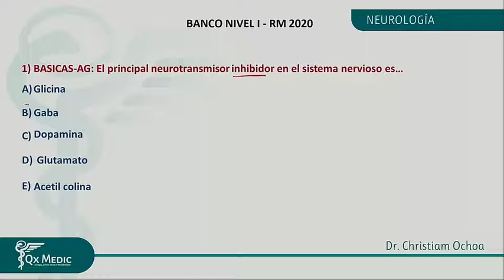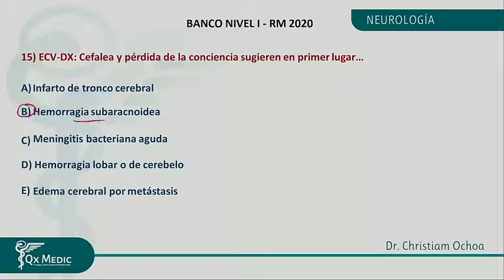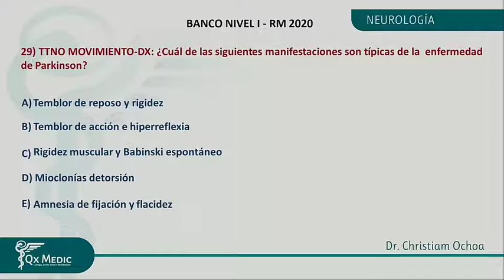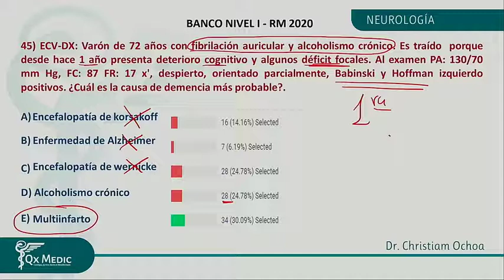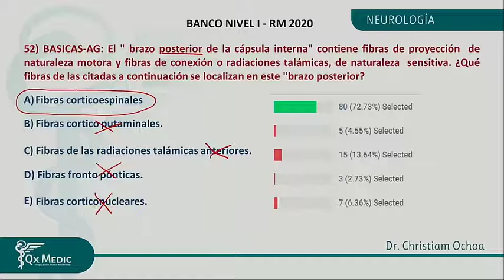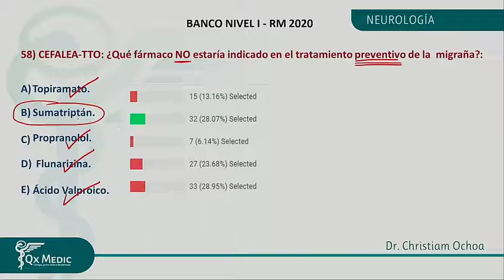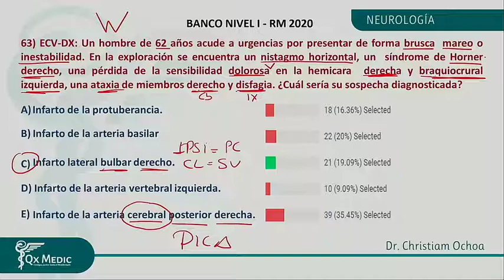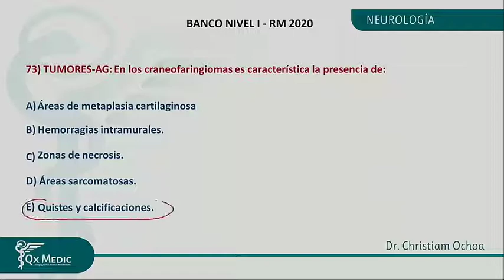31 NEUROLOGIA BANCO NIVEL I